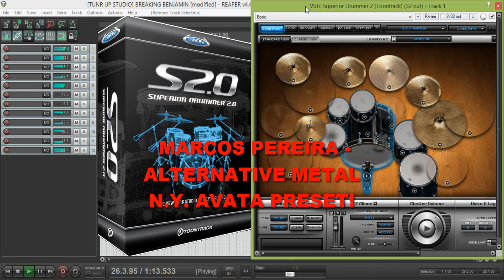SUPERIOR DRUMMER - ALTERNATIVE METAL N.Y. AVATA PRESET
MIXING AND MASTERING BY MARCOS PEREIRA